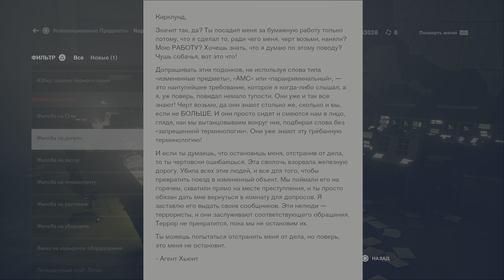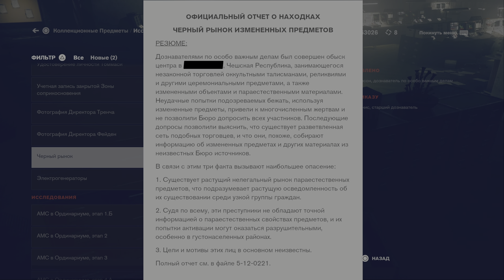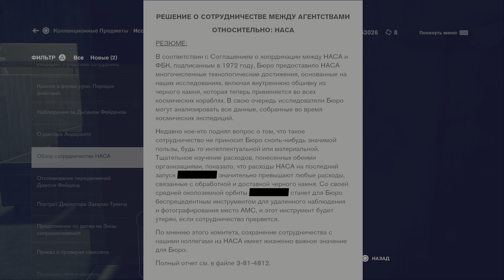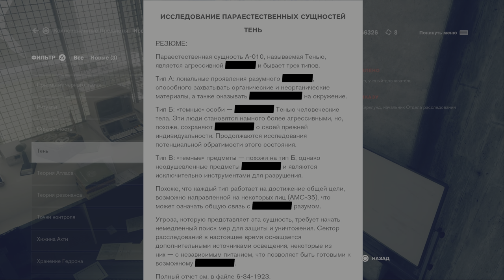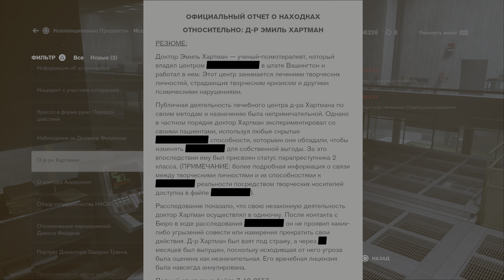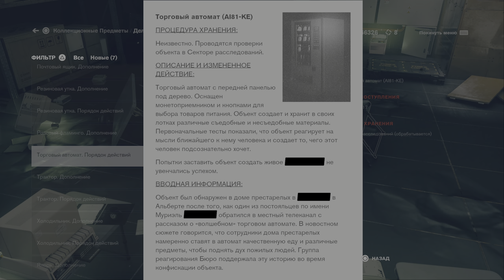ПРОХОЖДЕНИЕ CONTROL / ВЕРСИЯ ДЛЯ PS5 / 4K / ЧАСТЬ #23 / DLC ТЕМНОЕ МЕСТО / ALAN WAKE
Всем Здорова!
Это подземелье игрового мира.
Здесь ты увидишь как я играю в консольные игры на PS5 или как играют мои друзья.

►PSN - Brick_Bazuka894